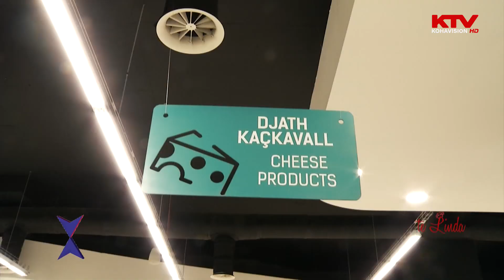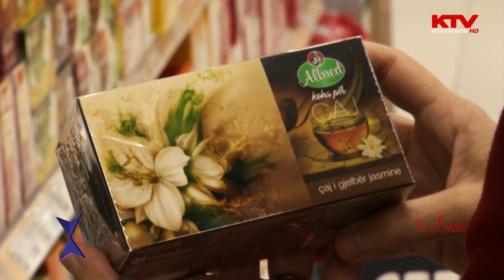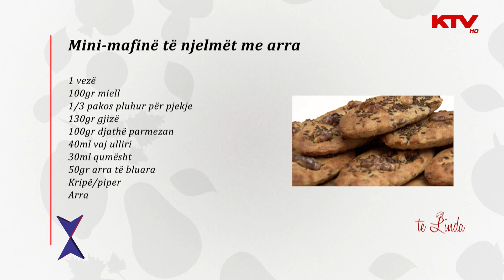Te Linda - Mini-mafine te njelmet me arra 26 11 2018